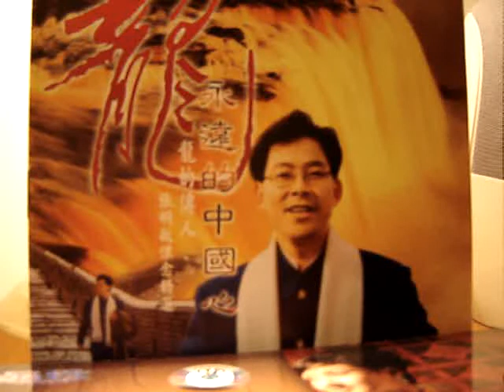梦驼铃 (怪俠一條毛清唱)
梦驼铃  费玉清

攀登高峰望故乡, 黄沙万里长。
何处传来驼铃声, 声声敲心坎。
盼望踏上思念路, 飞纵千里山。
天边归雁披残霞, 乡关在何方。

风沙挥不去印在  历史的血痕,
风沙飞不去苍白  海棠血泪。

黄沙吹老了岁月, 吹不老我的思念。
曾经多少个今夜, 梦回秦关。